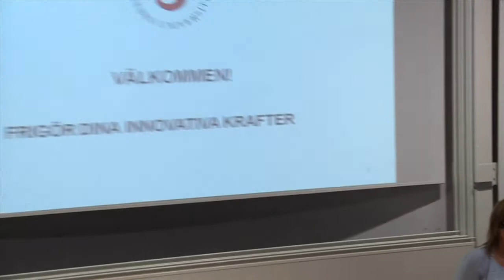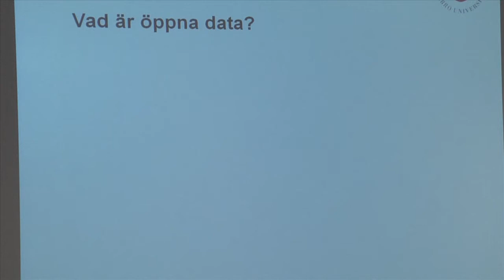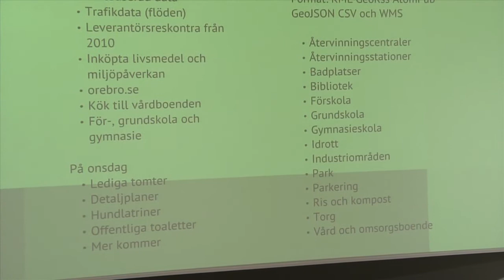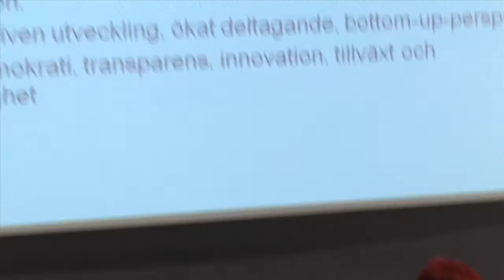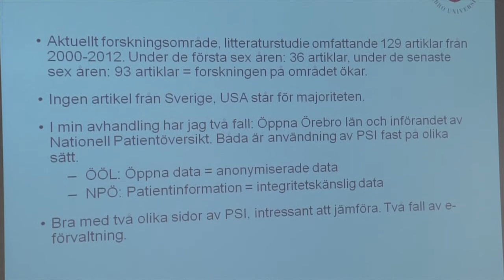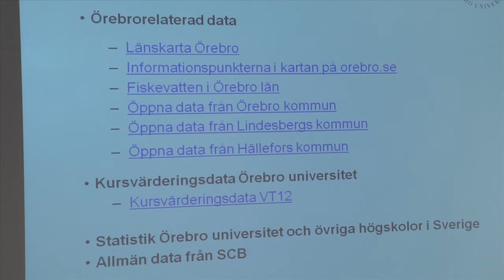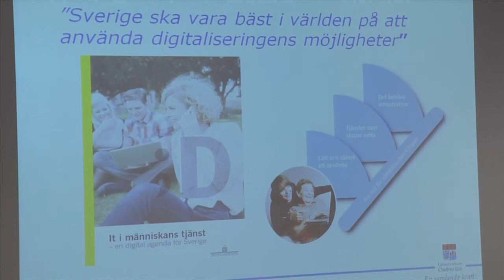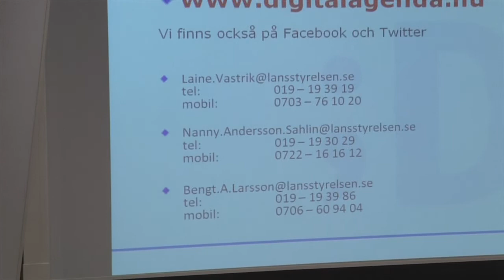Öppna Örebro län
Har du en bra idé till en smart tjänst som du vill utveckla eller som du vill att någon annan utvecklar? Var då med och tävla i vår tävling Öppna Örebro län, en tävling med syftet att främja den öppna innovationen genom öppna data.  Mer information